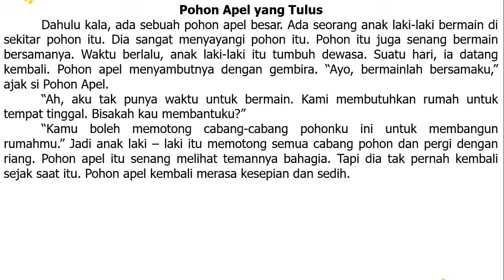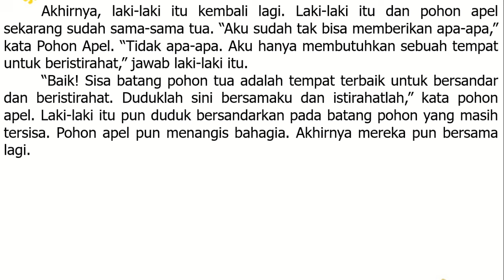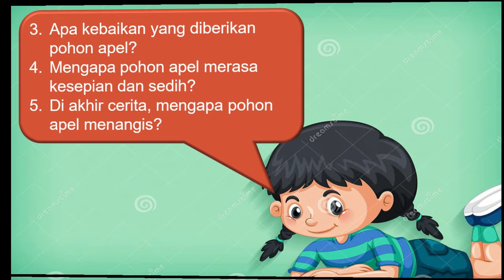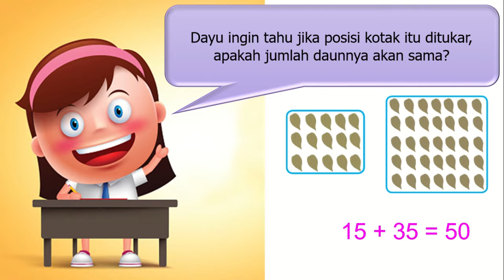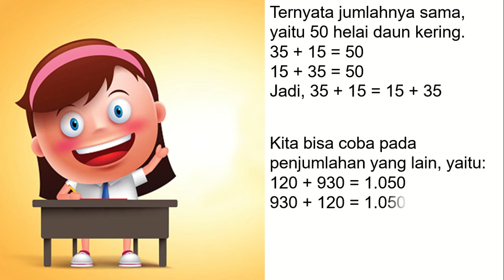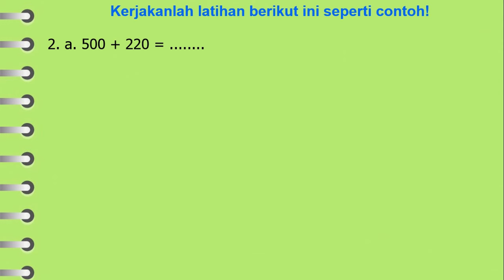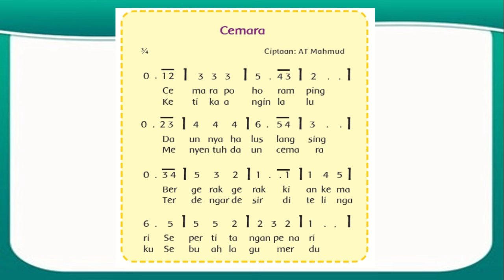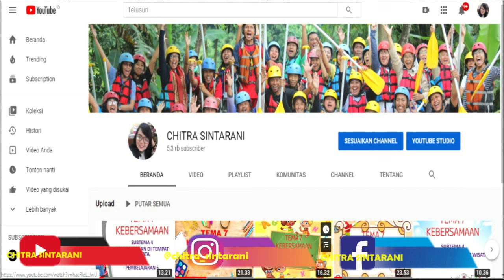Kelas 3 Tematik : Tema 2 Menyayangi Tumbuhan dan Hewan Subtema 1 Pembelajaran 1